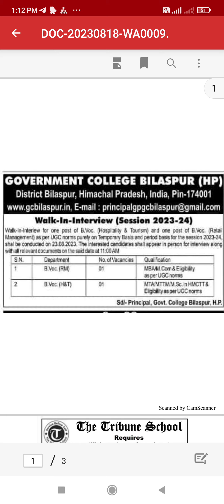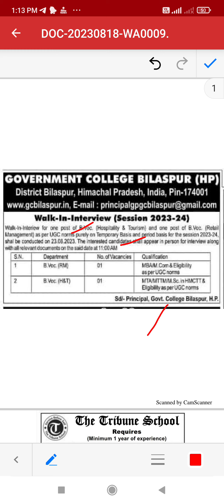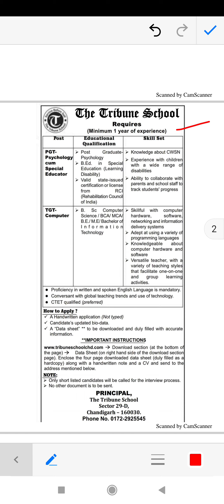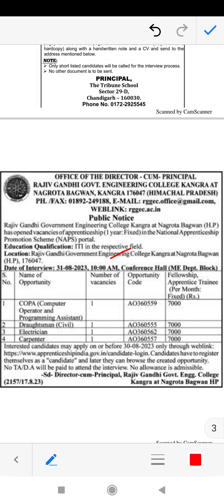देखिए HIMACHAL, CHANDIGARH में यहाँ निकली नौकरियां ऐसे करें आबेदन